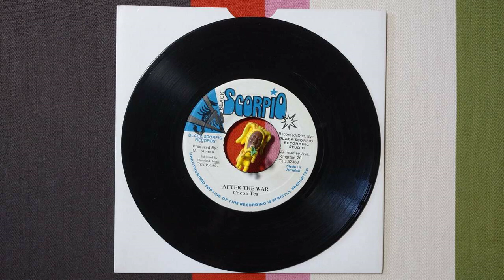COCOA TEA AFTER THE WAR